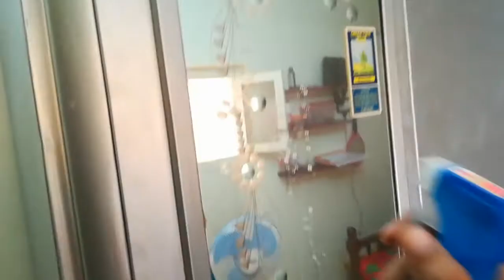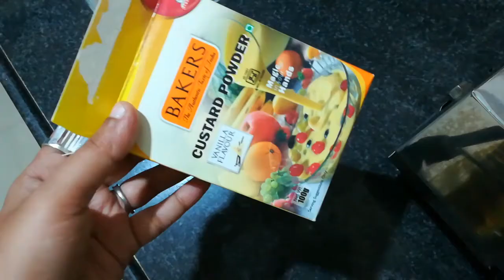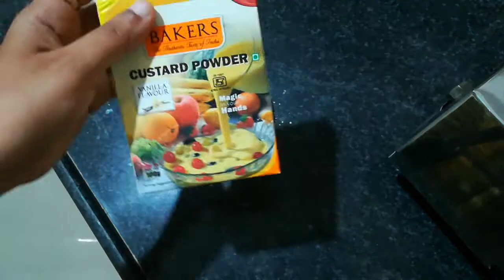Ramadan day vlog 1/என்னுடைய ரமலான் நாட்களில் ஒரு நாள்/fruit custard/chicken gravy/RaRa's kitchen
Ramadan day vlog 1/என்னுடைய ரமலான் நாட்களில் ஒரு நாள்/fruit custard/chicken gravy/RaRa's kitchen#Ramadandayvlog#DIML#RaRaskitchen#